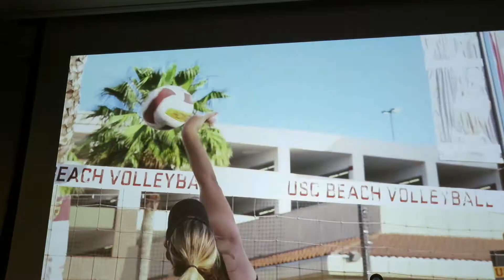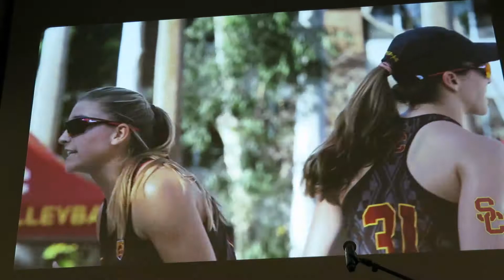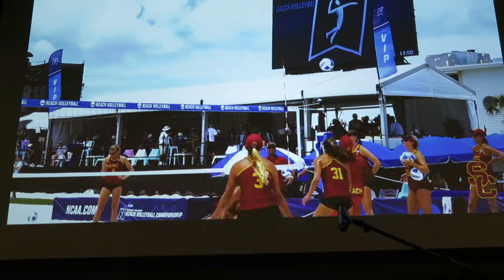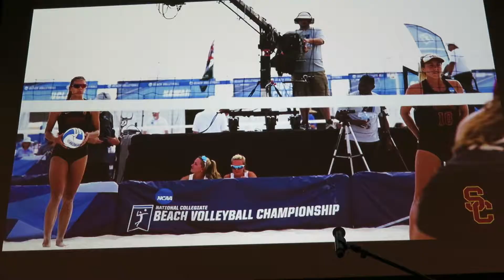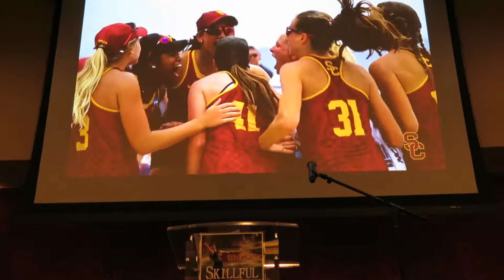trojancandy.com: See the 2018 USC Women's Beach Volleyball Team Highlights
At trojancandy.com: Watch the USC Women's Beach Volleyball Team's 2018 Season Highlights.  Then read the entire story and see more pictures and videos